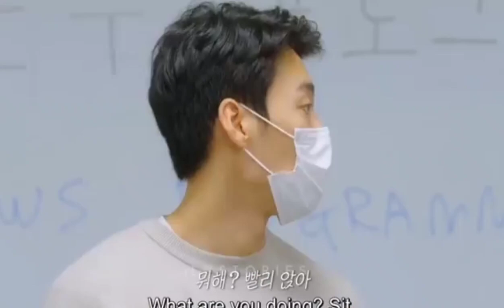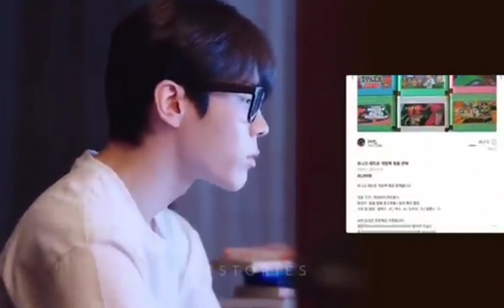zalima yaar dedan ||Pashto New SONGS 2023 HD